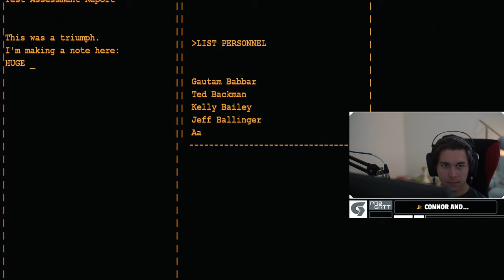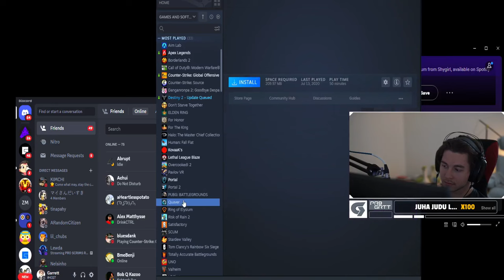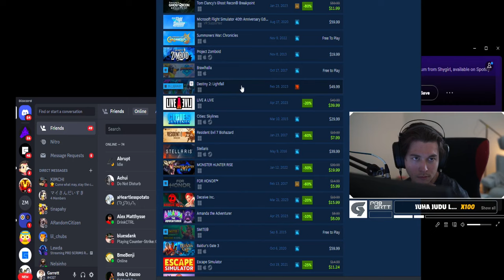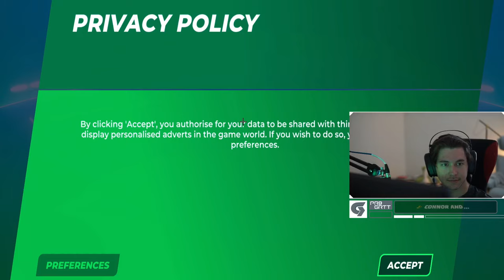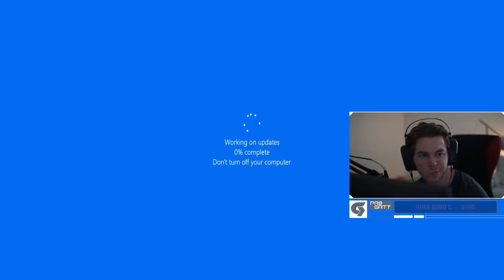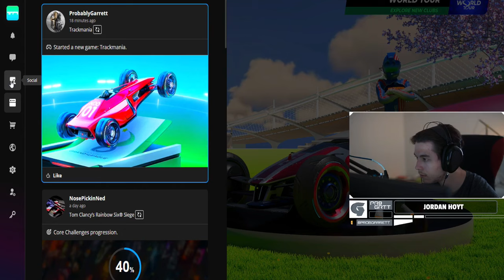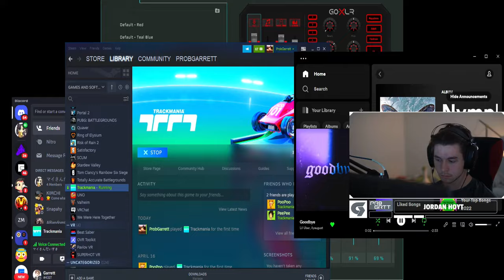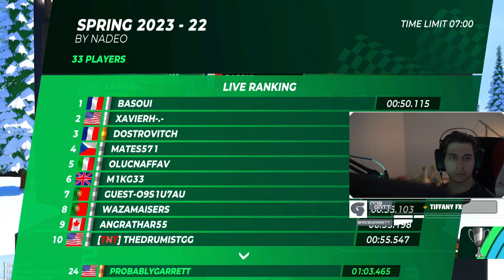doing the gaming hello it is me a gamer